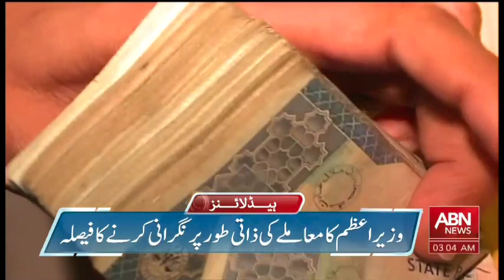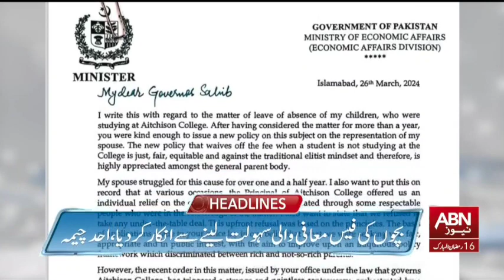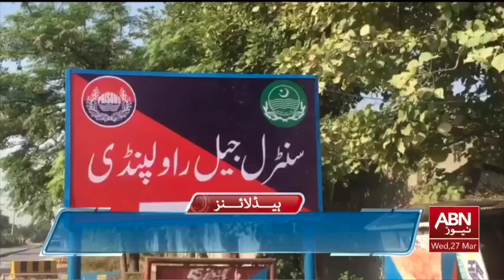ABN News Headlines 03:00 AM | 27 March 2024